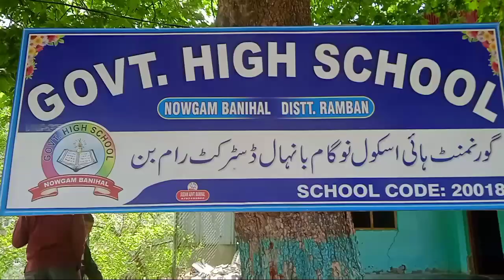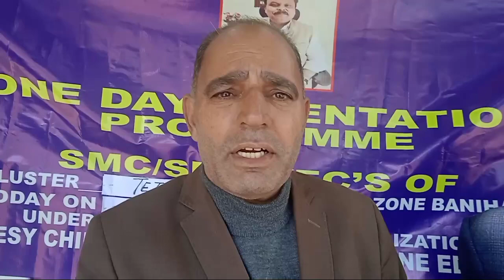محکمہ تعلیم کی جانب سے بانہال میں کمیونٹی موبلائزیشن کم انرولمنٹ مہم شروع کی گئی.رپورٹ:- ملک شاکر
محکمہ تعلیم کی جانب سے بانہال میں کمیونٹی موبلائزیشن کم انرولمنٹ مہم شروع کی گئی.
رپورٹ:- ملک شاکر